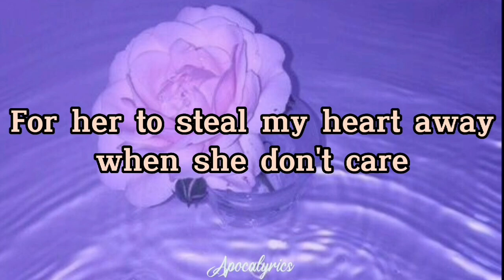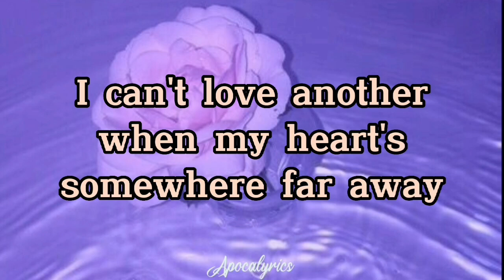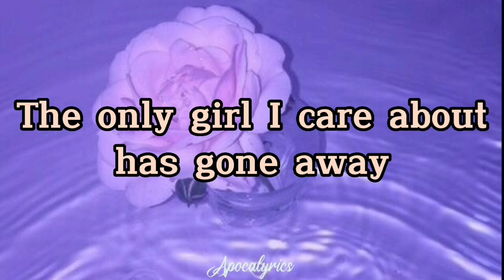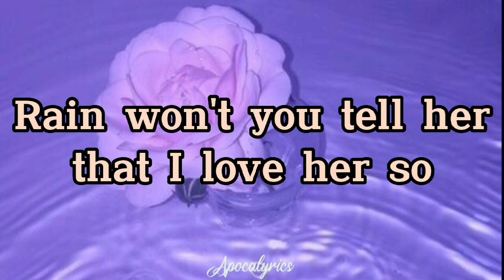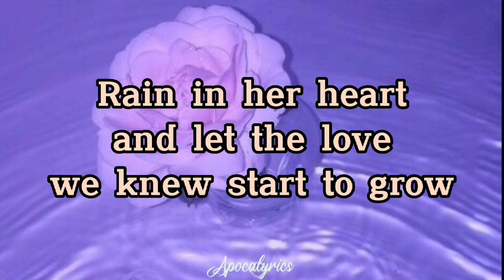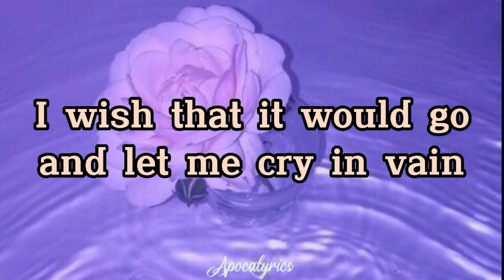The Cascades - Rhythm of the Rain (Lyrics)